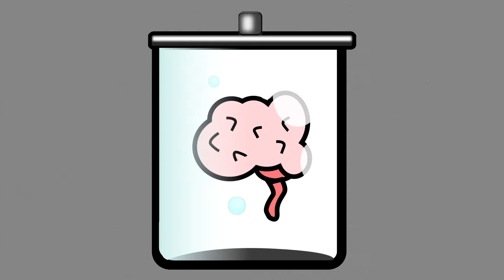Deprivationstank [CREEPYPASTA] German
Hallo :)!

Ich habe noch so viele CPs auf der Liste, dass ich gar nicht weiß welche ich als nächstes vertonen soll qwq.

Ich finde das Hirnchen übrigens niedlich.

Autor
* AngstkreisCreepypasta